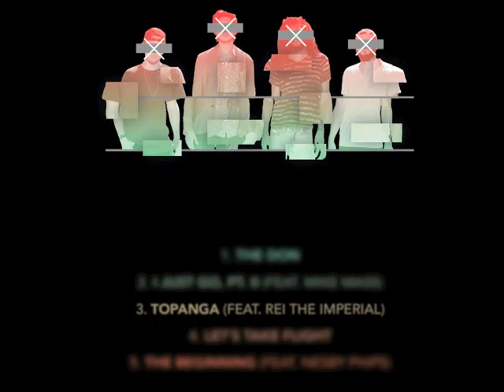THE GRID - TOPANGA (feat. Rei The Imperial)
THE 3RD TRACK OFF OF THE "EVASIVE MANEUVERS EP" FROM THE GRID.

AMAZON

GOOGLE PLAY

BEATPORT